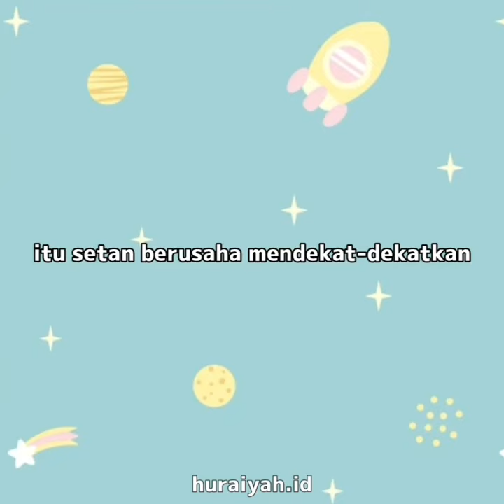Hukum Pacaran - Ust Adi Hidayat